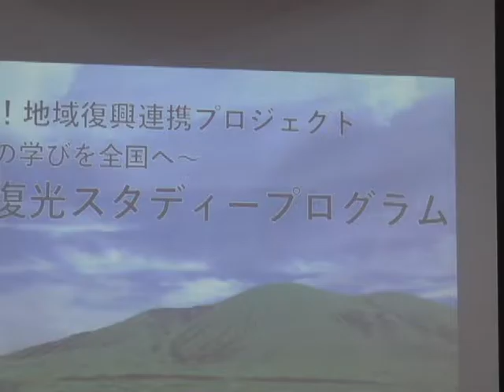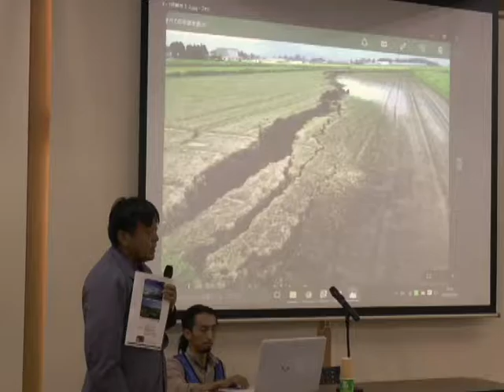ASO復光スタディープログラムオープニングセレモニー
道の駅阿蘇でASO復興スタディープログラムのオープニングセレモニーが開かれました。